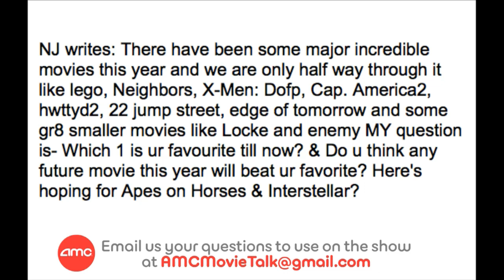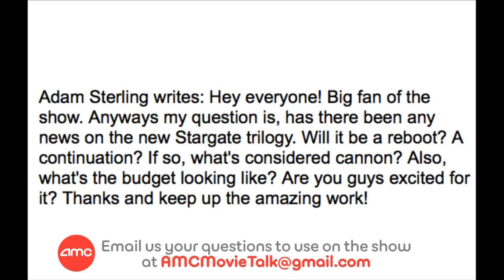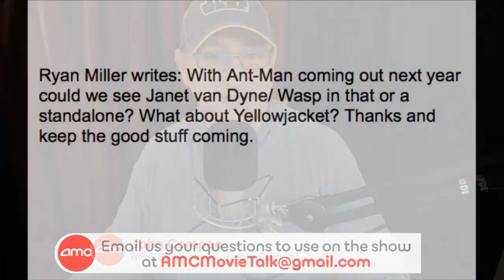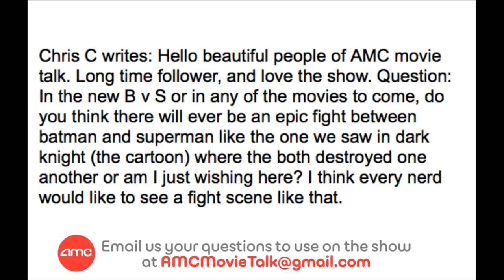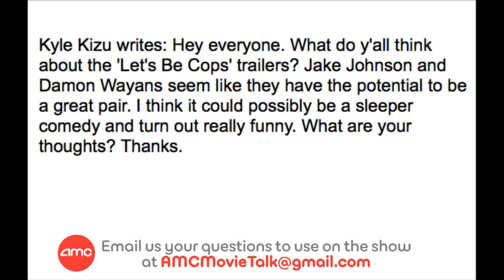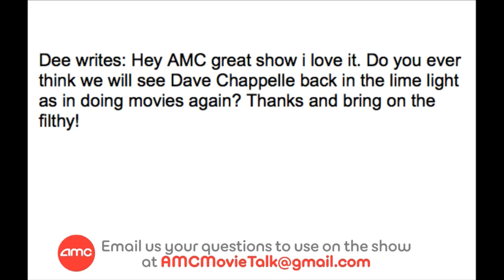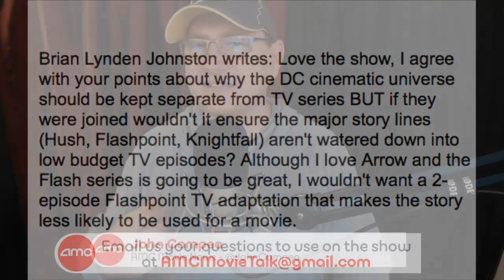AMC Mail Bag - Looper Director To Do STAR WARS VIII & IX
On this episode of AMC Mail Bag (Saturday June 21st 2014) we take the following email questions from the viewers:

NJ writes: There have been some major incredible movies this year and we are only half way through it like lego, Neighbors, X-Men: Dofp, Cap. America2, hwttyd2, 22 jump street, edge of tomorrow and some gr8 smaller movies like Locke and enemy MY question is- Which 1 is ur favourite till now? & Do u think any future movie this year will beat ur favorite? Here's hoping for Apes on Horses & Interstellar?

Adam Sterling writes: Hey everyone! Big fan of the show. Anyways my question is, has there been any news on the new Stargate trilogy. Will it be a reboot? A continuation? If so, what's considered cannon? Also, what's the budget looking like? Are you guys excited for it? Thanks and keep up the amazing work!

Ryan Miller writes: With Ant-Man coming out next year could we see Janet van Dyne/ Wasp in that or a standalone? What about Yellowjacket? Thanks and keep the good stuff coming.

Chris C writes: Hello beautiful people of AMC movie talk. Long time follower, and love the show. Question: In the new B v S or in any of the movies to come, do you think there will ever be an epic fight between batman and superman like the one we saw in dark knight (the cartoon) where the both destroyed one another or am I just wishing here? I think every nerd would like to see a fight scene like that.

Kyle Kizu writes: Hey everyone. What do y'all think about the 'Let's Be Cops' trailers? Jake Johnson and Damon Wayans seem like they have the potential to be a great pair. I think it could possibly be a sleeper comedy and turn out really funny. What are your thoughts? Thanks.

Dee writes: Hey AMC great show i love it. Do you ever think we will see Dave Chappelle back in the lime light as in doing movies again? Thanks and bring on the filthy!

Brian Lynden Johnston writes: Love the show, I agree with your points about why the DC cinematic universe should be kept separate from TV series BUT if they were joined wouldn't it ensure the major story lines (Hush, Flashpoint, Knightfall) aren't watered down into low budget TV episodes? Although I love Arrow and the Flash series is going to be great, I wouldn't want a 2-episode Flashpoint TV adaptation that makes the story less likely to be used for a movie.